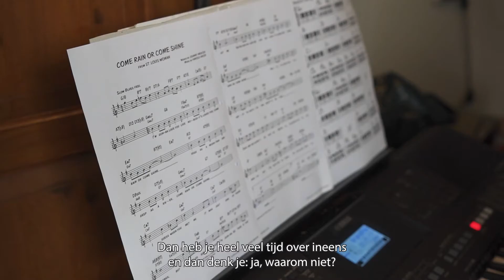Deel uw hobby - Zingen van oude jazz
Maria is 60, woont in Rotterdam en haar hobby is: het zingen van oude jazz. "Toen zei iemand tegen mij: waarom doe jij geen jazz? Daar ben jij wel een type voor. Er hangt een sfeertje omheen, om die oude jazz. Wijntje, hapje, drankje.  Je voelt je per definitie jong. Want het is een oude herinnering, die heel actief is. En dat is leuk. Dan heb je heel veel tijd over ineens en dan denk je: waarom niet? Muziek, en dat is bewezen, doet heel veel met de hersens. Dat is per definitief gezond."
Maria vindt het heel leuk om samen met anderen muziek te maken. Is zingen misschien ook iets voor u?

Heeft u een andere hobby en vindt u het ook leuk om over uw hobby te vertellen? En daarmee misschien wel andere senioren te inspireren om die hobby ook op te pakken? Maak een filmpje of een vlog over uw hobby en stuur het door naar ANBO. Degene die het leukste filmpje maakt, wint een leuke prijs!

Met deze filmpjes hoopt ANBO dat senioren andere senioren gaan inspireren om een (nieuwe) hobby op te pakken. Maar het is natuurlijk ook gewoon leuk om iets te laten zien over je passie.